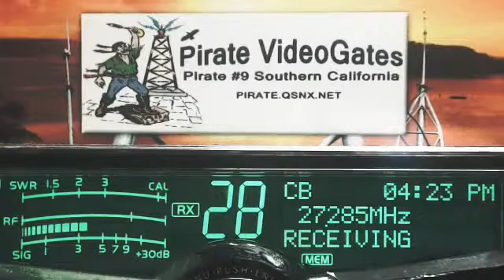673 LA, Pensicola 707 FL, 107 LA, 302 AL, HatchetMan 41 KY, MaulDropper 350 MS, 1229 LA